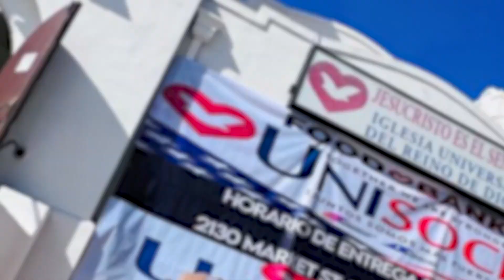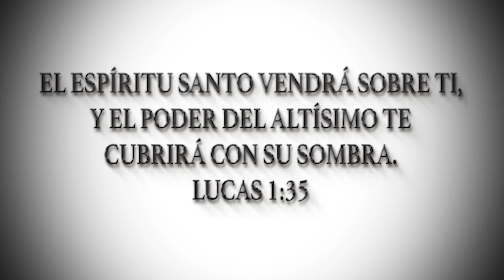PROBLEMAS Y SOLUCIONES 05.05